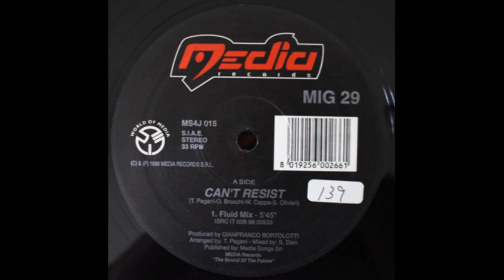Mig 29 Anticappella Can't Resist Pagani Mix2